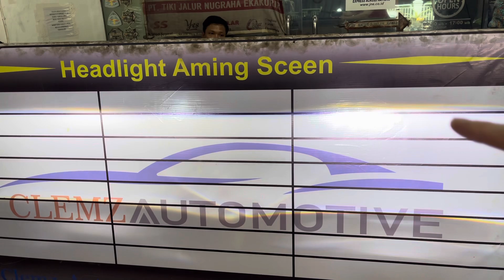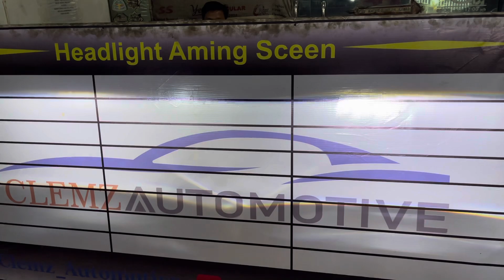Upgrade Headlamp Honda Freed - UPS ES300 Way Maker Bi-LED Projector 3” + Demon Ice Blue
Hallo guys.. Kedatangan customer lagi nih, pengen upgrade sinar Headlamp mobil Honda Freed nya, karena merasa lampu OEM nya kurang terang..

* UPS ES300 Way Maker Bi-LED Projector 3” + Demon Ice Blue

* Nano Burn Coating Headlamp

Thanks ya pak Ryan uda mempercayakan custom lampu mobilnya di Clemz Automotive cabang resmi Yoong Motor Jakarta Pusat 🙏🏻

Jam operasional :
Senin - Jumat : 9:30 - 17:00
Sabtu : 9:30 - 15:00